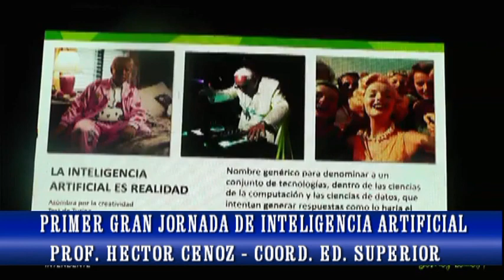HECTOR CENOZ - JORNADA SOBRE INTELIGENCIA ARTIFICIAL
El coordinador de Educación Superior del municipio fue uno de los promotores de la actividad